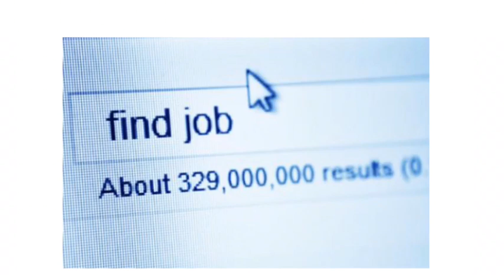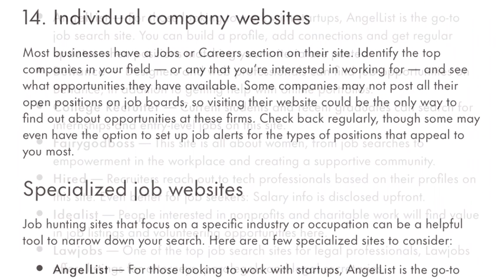25 Best Job Search Websites All Over The World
25 Best Job Search Websites
25 Best Job Search Websites All Over The World
Best Job Search Websites All Over The World
Job Search Websites
Best job website All Over The World
How to find job
Website for search new jobs
indeed.
job.com.
ladders.
Glassdoor. .
.linkup.
Monster

job.com.